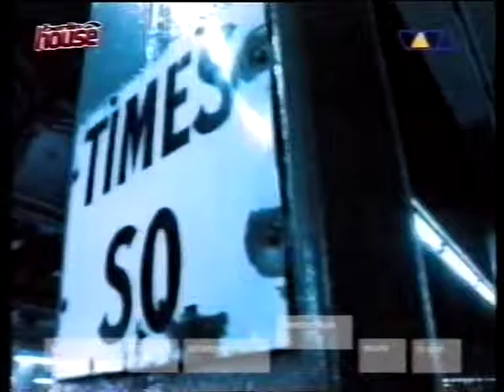Karl Bartos - 15 Minutes Of Fame